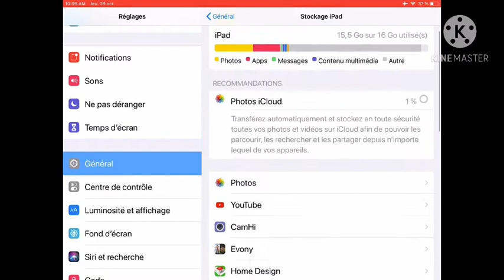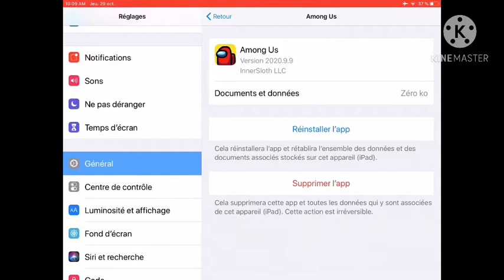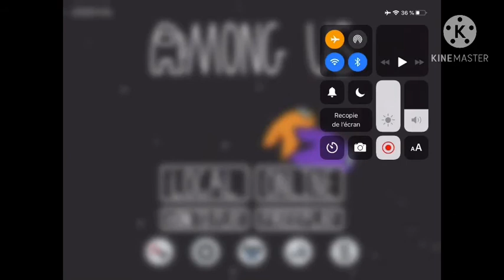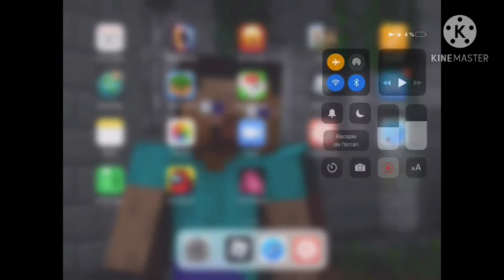tuto-comment arrêter among us de crasher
et voilà comment

écrivez mon discord:guest roblox

merci!❤️❤️